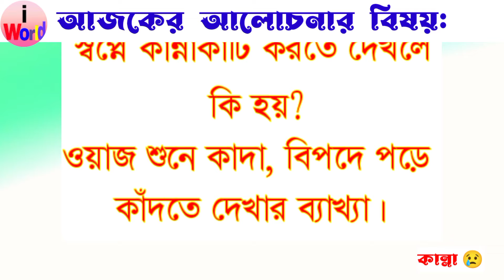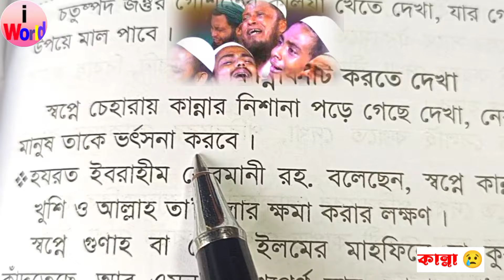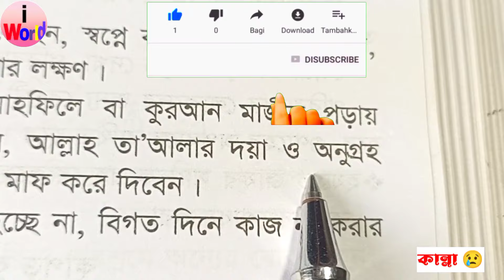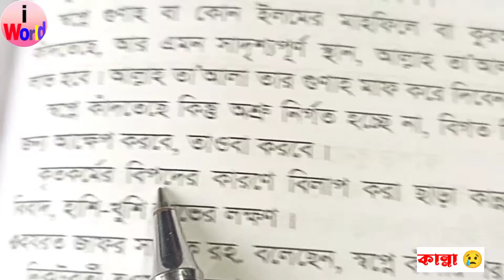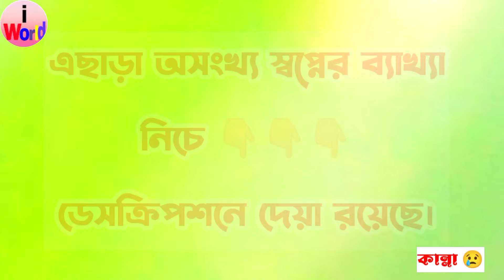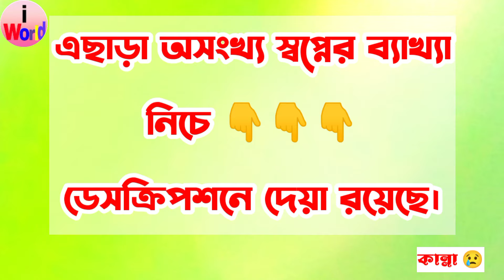স্বপ্নে কাঁদতে দেখলে কান্না কাটি করতে দেখলে কি হয় ? ভালো স্বপ্ন ? shopne kadte Kanna Korte dekhle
স্বপ্নে কাঁদতে দেখলে কান্না কাটি করতে দেখলে কি হয় | shopne kadte dekhle ki hoy | sopne Kanna Korte dekhle ki hoy ?
এই ভিডিওতে আলোচনা হয়েছে:
স্বপ্নে কি দেখলে কি হয় | স্বপ্নের ব্যাখ্যা | স্বপ্নের তাবির | shopner bakkha | Sopner Tabir | swapner baccha | shopne ki dekhle ki hoy | স্বপ্নের ব্যাখ্যা | Islamic dream world